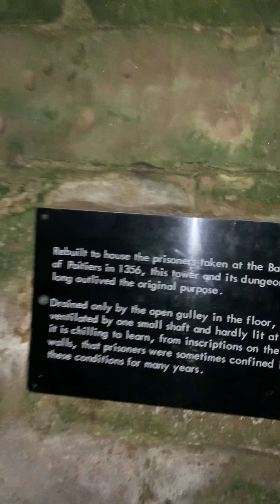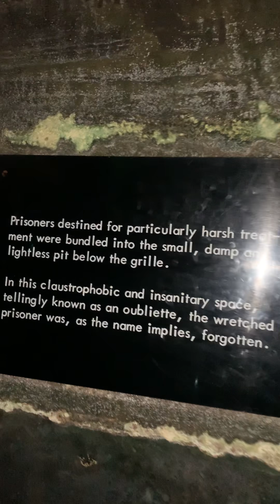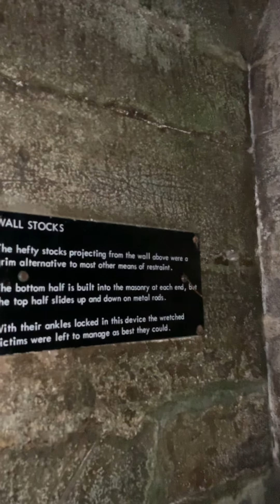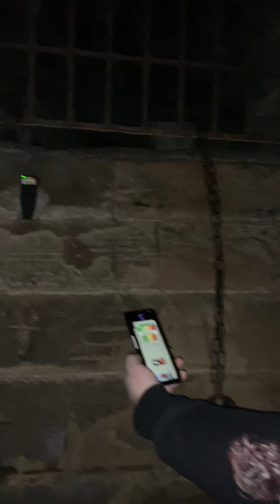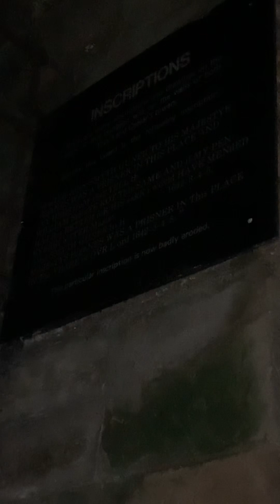Warwick Castle (YouTube exclusive) Dungeon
We had to record and upload this as there was no mobile phone signal below.
This was filmed while Kelly took the live video around the castle